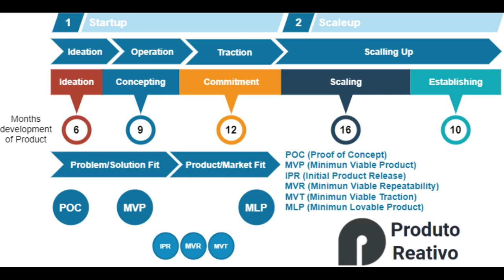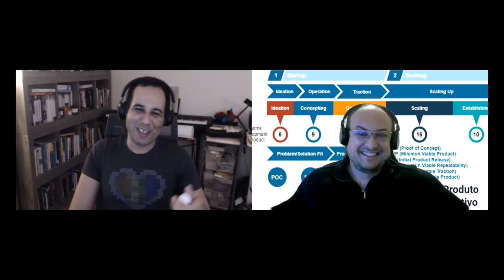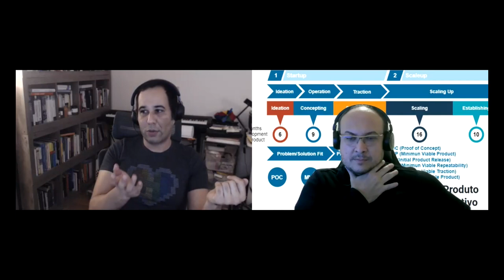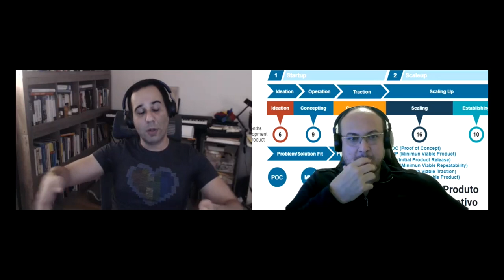Emagreça com OKRs por Phil Calçado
Se torne saudável e aprenda o Framework mais conhecido de gestão por resultados com uma das melhores explicações em menos de 5 minutos.

Trecho de conversa com Phil Calçado, Senior Director Of Engineering na SeatGeek.